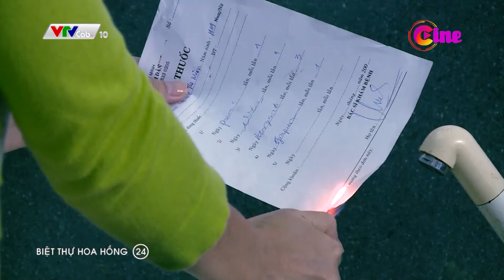Biệt Thự Hoa Hồng - Thụy Nhiên Trách Nhầm Bà Vú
Phim “Biệt Thự Hoa Hồng” lúc 19h00 hàng ngày trên kênh
ONCine là kênh phim truyện Châu Á thuộc Truyền Hình Cáp Việt Nam.
ONCine mang đến cho khán giả yêu thích phim ảnh trên cả nước, đặc biệt tại Hà Nội và TP.HCM, những bộ phim giải trí hiện đại, đặc sắc trong lẫn ngoài nước. Không chỉ có nguồn phim dồi dào, được chọn lọc kỹ từ nhiều quốc gia, các tác phẩm trình chiếu trên ONCine còn phong phú về nội dung, đa dạng về thể loại, đảm bảo gần gũi và phù hợp với khán giả Việt Nam.

© Copyright by ONCine - VTVCab10 ☞ Do not Reup